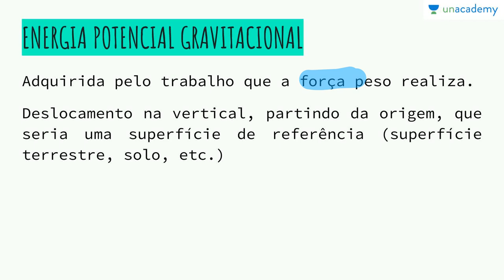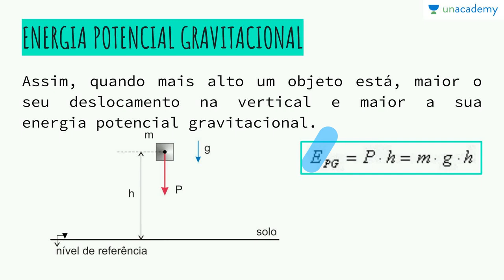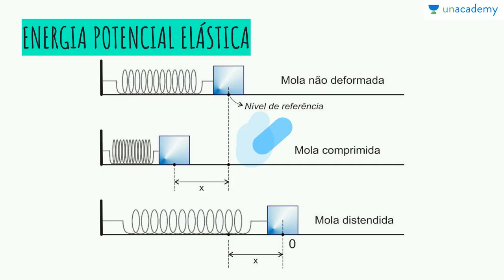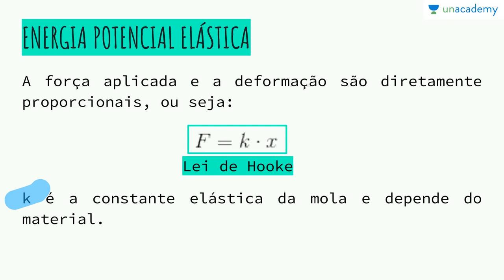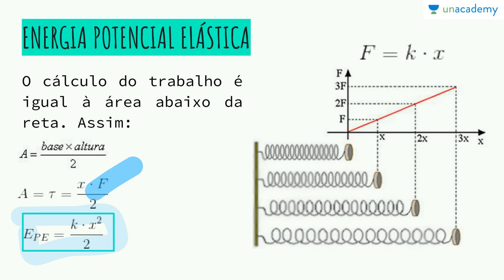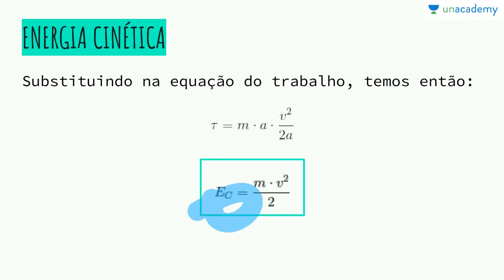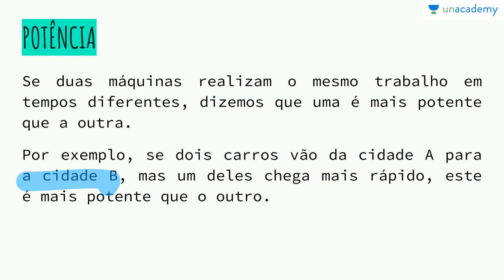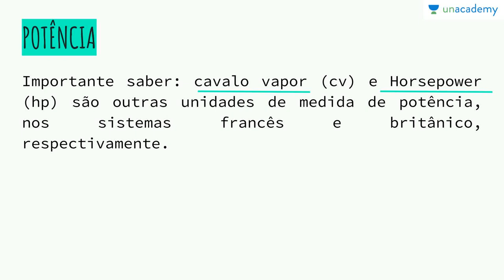Física Dinâmica - Conservação da energia mecânica - Energia e Potência (ENEM, Vestibular)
Física Dinâmica - conservacao da energia mecanica (ENEM, Vestibular)
Dinâmica para o ENEM
Aula 07: Energia e Potência

Física dinâmica: Leis de Newton, forças, energia e trabalho.
Descrição das forças cinética, potencial elástica e potencial gravitacional. Potência.
Neste curso você estará aprendendo: energia potencial gravitacional, energia potencial elastica, energia potencial elastica concepto, energia cinética

Lição anterior: Física Dinâmica - Fisica Trabalho e Energia - Trabalho energia (ENEM, Vestibular)
Próxima lição: Física Dinâmica - Impulso e Quantidade de Movimento - Teorema do impulso (ENEM, Vestibular)

Para o curso sobre: Física Mecânica - Cinemática (ENEM) - Julia Rinaldin Silveira